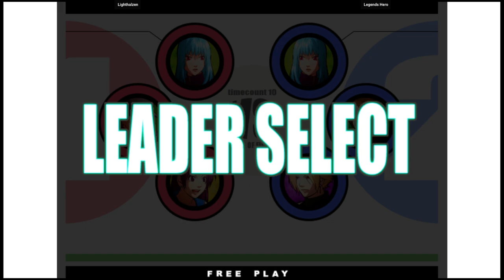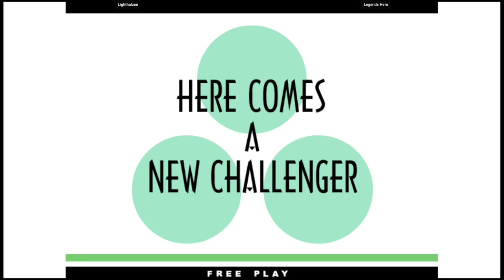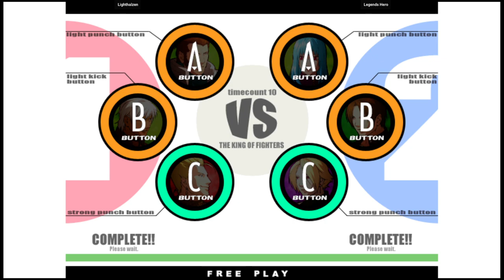KOF 11 - Lighthalzen VS Legends Hero | 🇦🇷🇺🇸 Fightcade2